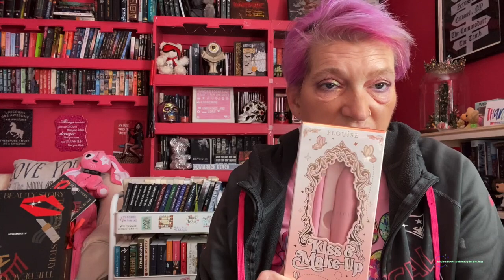P LOUISE 10 DAY ADVENT CALENDAR (Was is worth the money?)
Hello my Awesome Holiday elves! It’s time for another advent calendar unboxing. Though it’s only 10 days. plouisemakeupacademy has 2 advent calendars. I got the budget one at $70.70. I also ordered their budget box for October, that’s a no-show.

❤️ Products reviewed and links:

Eye makeup

Amazon Storefront
Shop my favorite products!
Amazon book wish list

Do you read? Follow me on Goodreads

💯All products are paid for by me (unless noted otherwise) I’m honest about my reviews and all opinions expressed are my own.

🔞I swear on occasion, that’s just the way I am. I’m sorry if this makes my videos unable to watch. Please be 18 or older! If I say anything that offends anyone, my bad! Please refrain from publicly calling me out. I wouldn’t do it to you.

20%